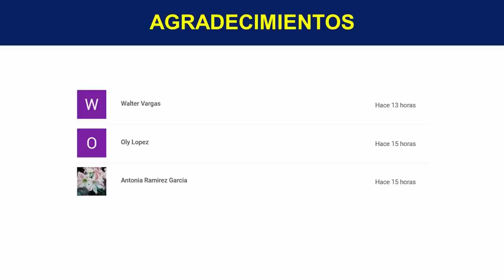7 Mascarillas Con Miel Para La Cara: Beneficios De La Miel De Abeja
7 Mascarillas Con Miel Para La Cara: Beneficios De La Miel De Abeja

¡TE INVITO!!...

Hoy en día, la piel de la cara está expuesta a los rayos del sol, haciendo que se reseque y pierda su elasticidad, existen una variedad de mascarillas hechas a base de miel que son muy efectivas para contrarrestar estos problemas.

Por esta razón, hoy te mencionaré algunas mascarillas que te ayudarán a tener la cara más hermosa.

Mascarillas Naturales Para La Cara:

Si estas en busca de maneras naturales para mejorar el aspecto de la piel de tu cara, no dudes en usar mascarillas hechas a base de miel de abeja, esta tiene increíbles propiedades que te ayudarán a verte cada vez mejor.

Beneficios De La Miel De Abeja:

Además de ser muy deliciosa y endulzar tu paladar, la miel de abeja le brinda grandes beneficios a tu piel, ya que posee gran propiedad antibacterial, ayuda a sanar las heridas y cicatrizar la piel.

Mascarillas Con Miel:

Las mascarillas hechas con de miel de abeja, son las más usadas para mantener una piel radiante y libre de impurezas, ya que posee vitaminas y minerales que ayudan a hidratar y suavizar la piel.

Mascarilla De Avena Y Miel:

Si deseas tener una piel suave y libre de impurezas, la mascarilla de avena y miel es tu mejor opción, para hacerla solo mezcla 5 cucharadas de miel con 2 cucharadas de avena hasta que quede homogénea.

Mascarilla De Miel Y Leche:

La mascarilla de miel y leche, es una gran aliada si lo que quieres es combatir el acné, ya que es capaz de eliminar la grasa de tu cara, su preparación es sencilla, debes mezclar 3 cucharadas de miel con 3 de leche.

Mascarilla De Aceite De Almendras Y Miel:

Esta mascarilla es la más usada para combatir la resequedad de la piel y para mantenerla más hidratada, para realizarla, solo mezcla 2 cucharadas de miel con 2 de aceite de almendras y listo.

Mascarilla De Miel Y Limón:

Otra mascarilla que te ayuda a combatir el acné, es la mascarilla hecha con miel y limón, si deseas prepararla, mezcla 2 cucharadas de miel con 4 gotas de limón, agrégale un diente de ajo machacado.

Mascarilla De Miel Y Clara De Huevo:

Si sufres de piel grasa y no sabes que hacer para eliminar este problema, no dudes en usar la mascarilla de miel y clara de huevo, realízala mezclando 2 cucharadas de miel con 2 claras de huevo.

Mascarilla De Miel Y Canela:

Seguro has escuchado de la propiedad antibacterial que posee la miel y canela, es por esto que aplicar la mascarilla en tu cara es tan efectivo para eliminar el acné, hazla mezclando 2 cucharadas de miel con 1 de canela.

Mascarilla De Miel Y Aloe Vera:

Si sufres de piel sensible, la mascarilla hecha con miel y aloe vera es la más indicada para ti, además de ser muy beneficiosa para tu piel, es muy fácil de realizar, solo mezcla 3 cucharadas de miel con 1 de aloe vera y listo.

¿Cómo Aplicar Las Mascarillas?

Para que puedas obtener los beneficios que cualquiera de estas mascarillas te ofrecen, debes aplicarlas dos veces al día, una en la mañana y otra por las noches, así obtendrás mayores resultados.

¿Por Cuánto Tiempo Aplicar Las Mascarillas?

Por ser completamente naturales, puedes aplicarte cualquiera de estas mascarillas por el tiempo que desees, es importante que al aplicarlas en tu cara, las dejes actuar durante 15 minutos.

Evita El Contacto Con El Sol:

Es de vital importancia, que al aplicarte cualquiera de estas mascarillas, evites el contacto con el sol, ya que puede ser contraproducente para tu piel, causándote quemaduras y manchas difíciles de quitar.

Mantén Una Buena Alimentación:

No solo con la aplicación de cualquiera de estas mascarillas podrás mejorar el aspecto de la piel de tu cara, también es importante que mantengas una alimentación baja en grasas y consumas suficiente agua.

No Dudes En Usarlas:

Estas mascarillas caseras hechas con miel, son muy efectivas así que no dudes en usarlas, busca la que más se ajuste a tu problema de piel para que obtengas los resultados que esperas.